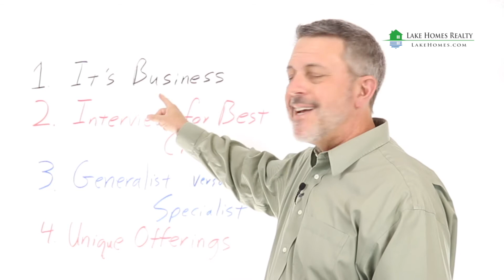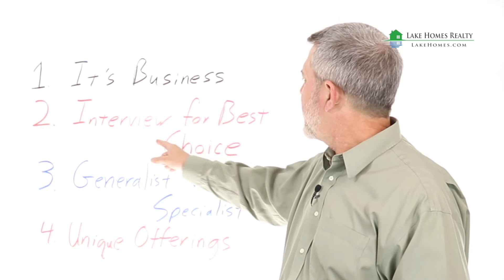Whiteboard Topics: How to Decide Whether a Family or Friend Should Be Your Real Estate Agent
Have you ever encountered that awkward moment when a friend or family member thinks they should be your real estate agent, but they might not be the right fit? Real estate is probably one of the biggest investments you’ll make, so it’s important to choose the right agent for the job. Here are some tips for navigating that dilemma without wanting to disappoint or displease family and friends.

1. It’s a business decision. This is not necessarily a personal decision. There’s a lot at stake when choosing the right real estate. The right professional for the job will value that importance.

2. Interview for best choice. It’s not about you who like most, it’s about who can help you achieve your goals in the time frame you want. Interviewing for best choice will allow you to be confident in the plans and tools that the right real estate agent can offer.

3. Generalist vs. specialist. If you’re buying or selling a specialty property, like a lake home, a general real estate agent isn’t going to know all the nuances about that market. Someone who knows your market is going to likely be more effective than someone who doesn’t.

4. Look for unique offerings. Does the real estate agent have a unique skill or quality that no one else has? Compare the agents that can help you locate the property you want faster or maximize the number of buyers for the property you’re selling.

Whether you’re buying or selling your lake home or property, our agents at Lake Homes Realty can help provide insight in today’s lake real estate market and guide you in your home journey.